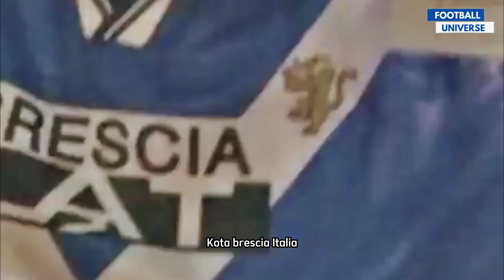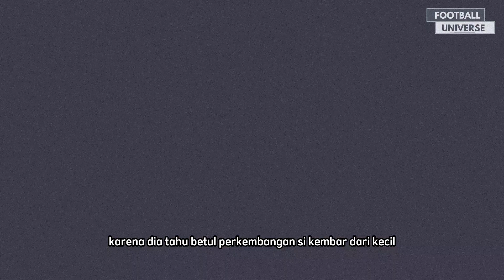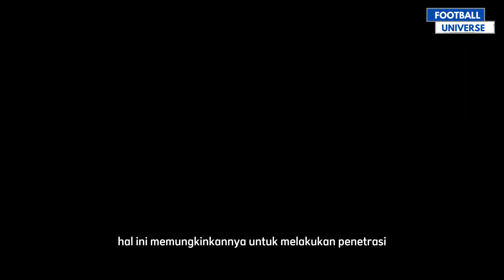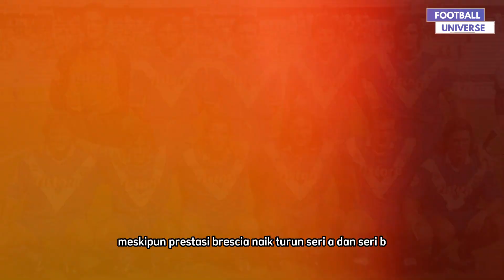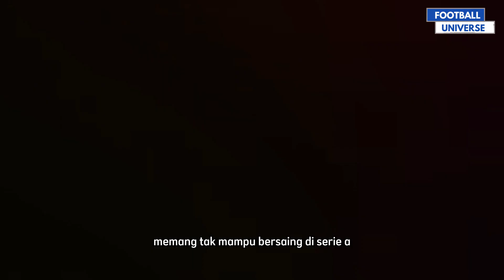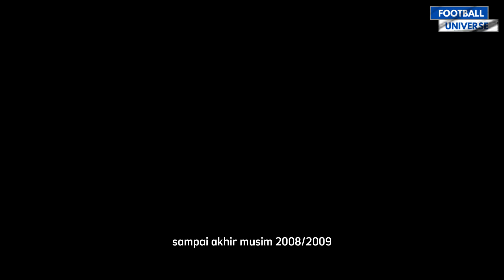Filippini Bersaudara Kembar Ajaib Dari Brescia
Kedua bersaudara ini adalah pemain yang paling ditakuti Ronaldo Fenomenom. Hal ini karena mereka selalu bermain dengan penuh tenaga dan sangat disiplin dalam menjaga lawan. Menurut Ronaldo ketika dia melewati salah satu dar mereka maka yang lain telah siap menghadang berikutnya sehingga sangat sulit baginya untuk menerobos pertahanan brescia. Berikut adalah kisah saudara kembar ajaib yang merupakan ikon kota brescia italia yaitu filippini bersaudara.